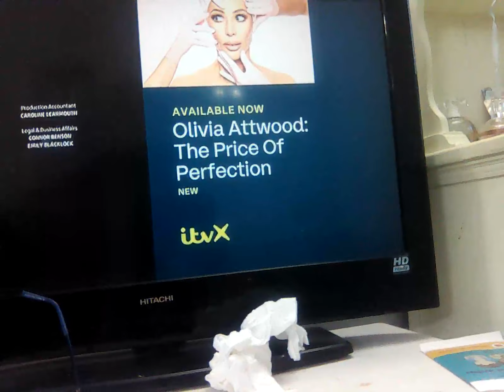1 February 2024